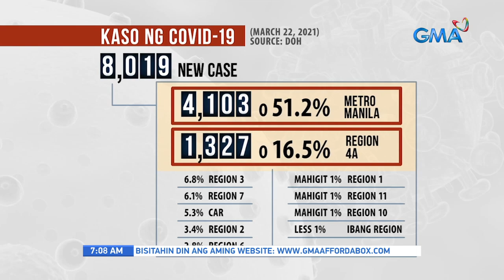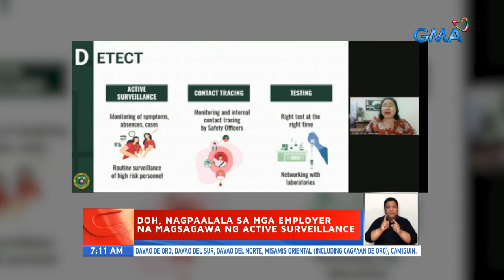Daily new COVID-19 cases could hit 10,000 by end-March, says OCTA Research | UB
The Philippines could see 10,000 new COVID-19 cases daily by the end of March, the OCTA Research group said as it noted an upward trend in infections.